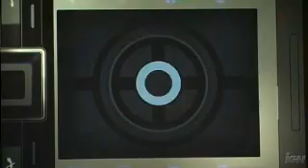quantum of solace - demo 1